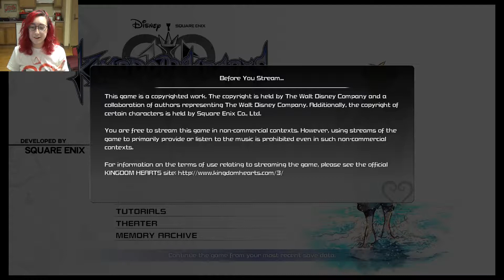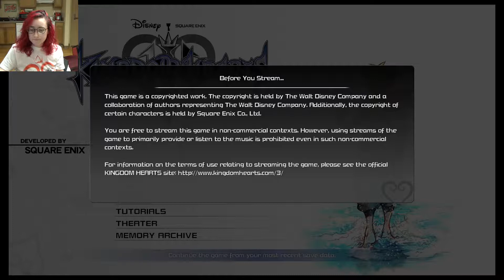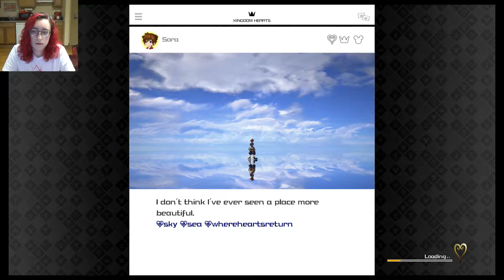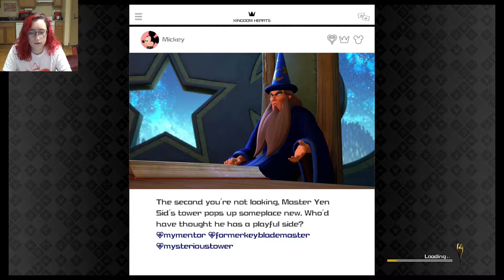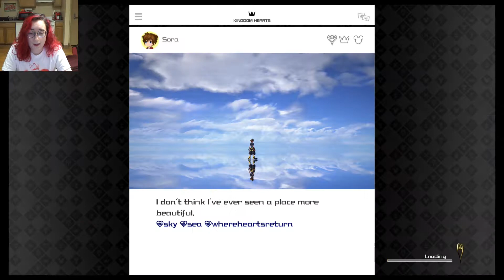COOKING WITH LITTLE CHEF | Kingdom Hearts III | Part 4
Who knew cooking could be so hard??

Like the music? Check out the artists!
Vexaic & Event Horizon - "Break Away"
And their social media here:
❚ Vexaic